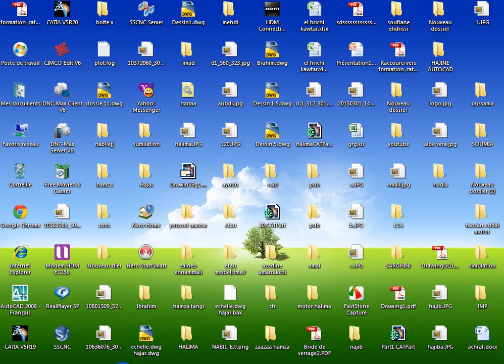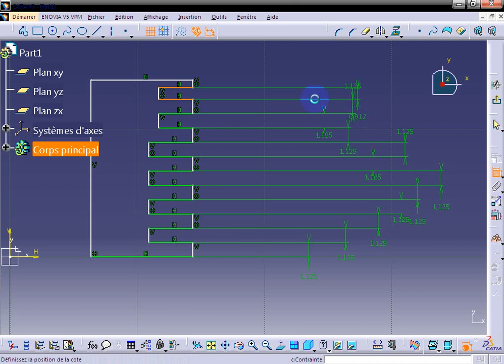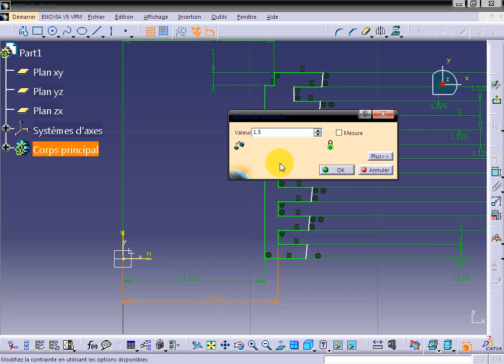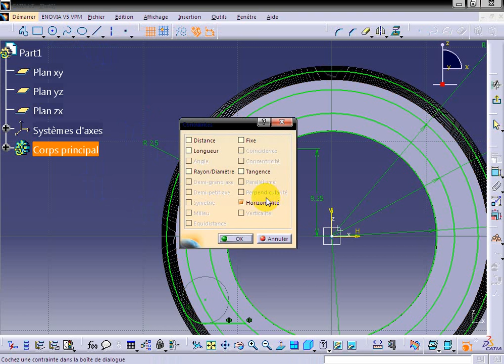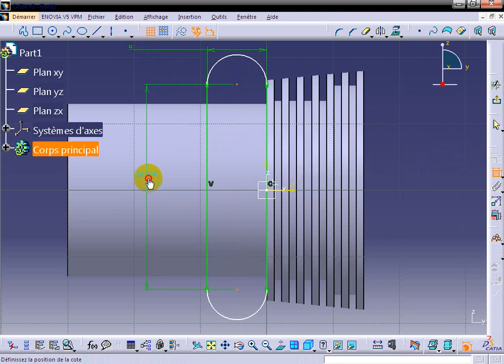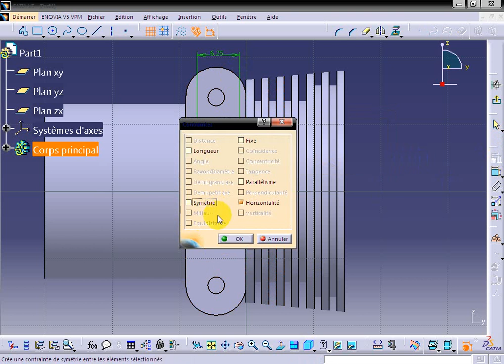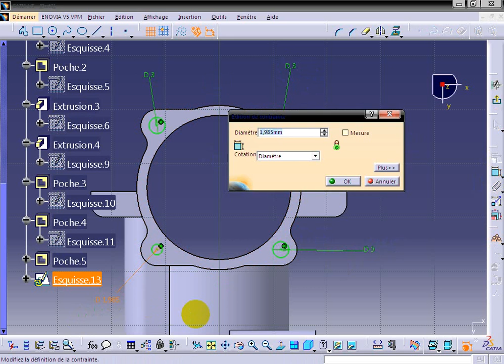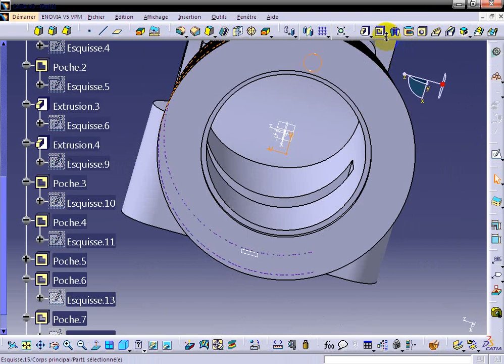catia v5 - carter